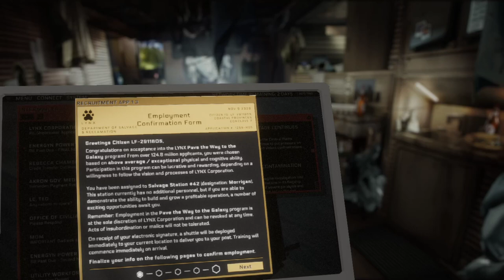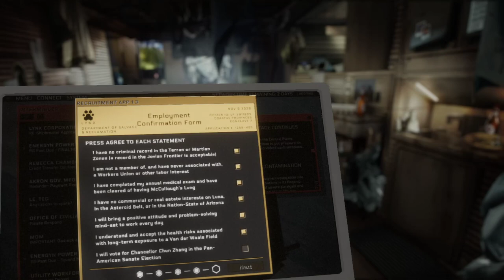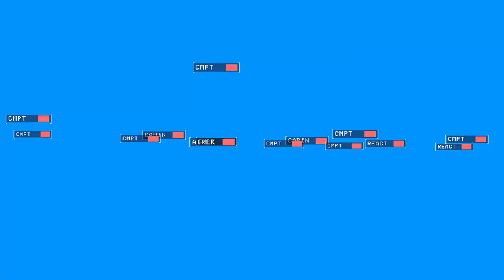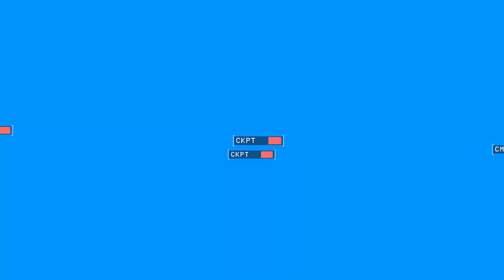Hardspace: Shipbreaker (PC): Early Access Release!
I've been waiting for this game for a while! I just bought it and played a fair number of minutes in the game...

I love the gameplay mechanic of tearing ships apart for cash (which is what hooked me on the concept in the first place). I was never one for building things, I guess I'm just not imaginative enough. But tearing down things, demolition and the like, that's right up my alley.

Still, the game is in Early Access, so expect some...weirdness. Like the UI is kinda bugged for people not using 1920x1080 resolution (people who use Ultrawide and smaller resolutions like mine) but the devs have stated they will fix that eventually. And there are no remappable controls currently (I would love Ctrl to be descend).

Let's hope the developers build the game up, because it has potential if they just keep adding to the game!